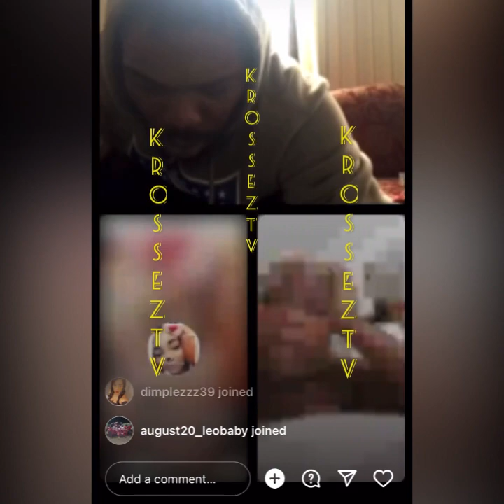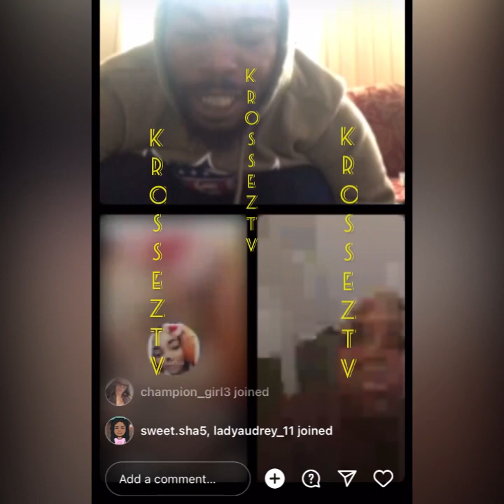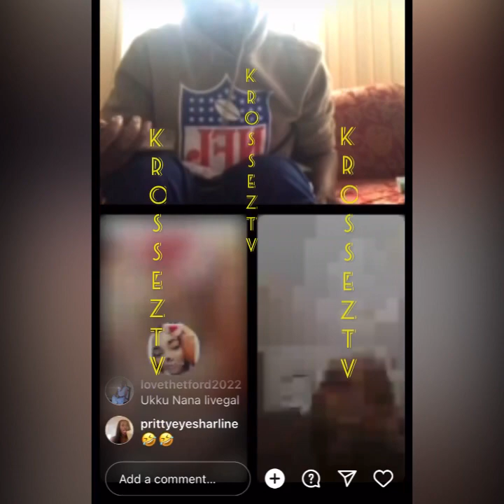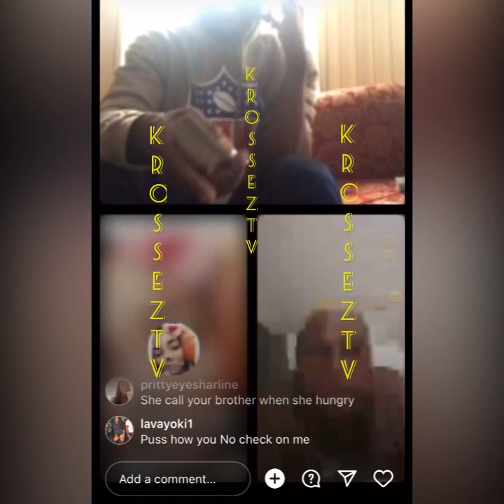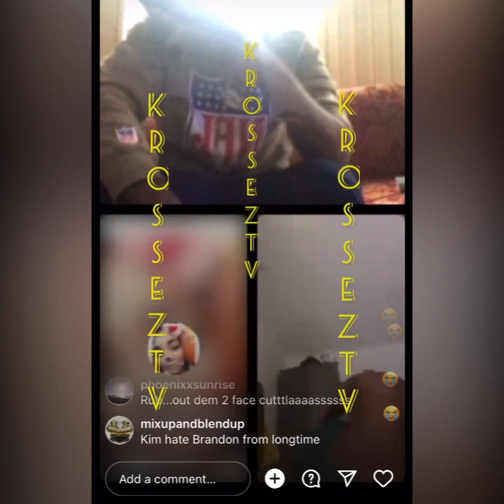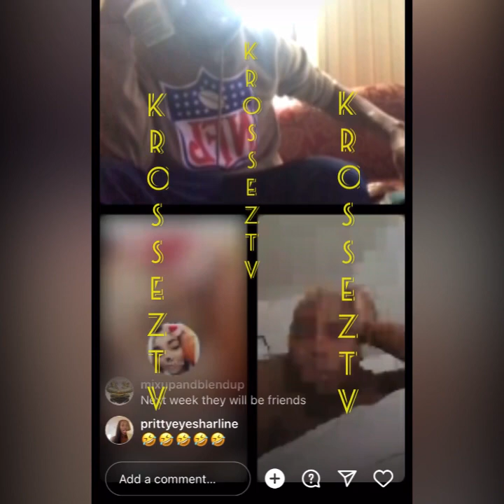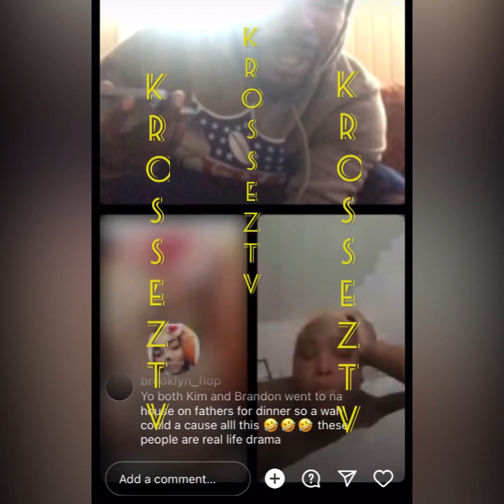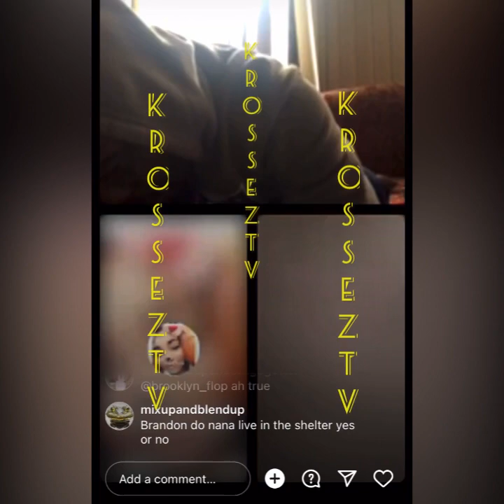L🅰️wd Gad‼️Brandon Clap Bck But It Seems Him Looking For Tuffy’s Validation